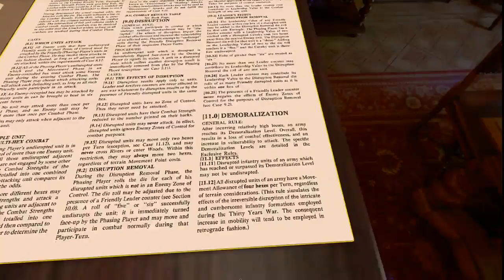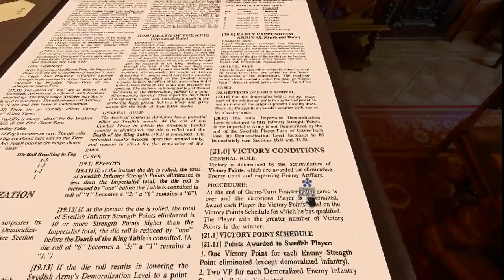Thirty Years War Malestrom (Part 2)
Armchair Dragoons Saturday Night Fights